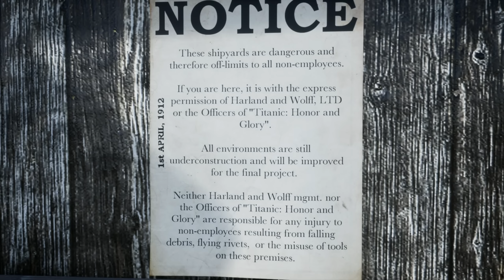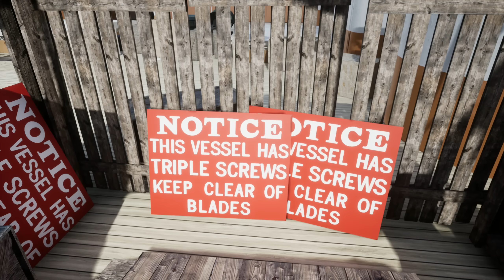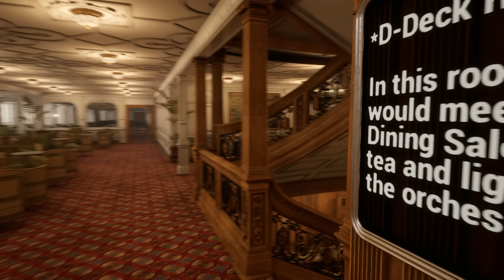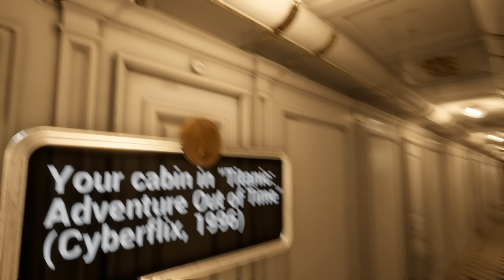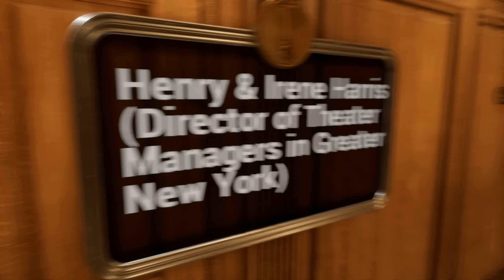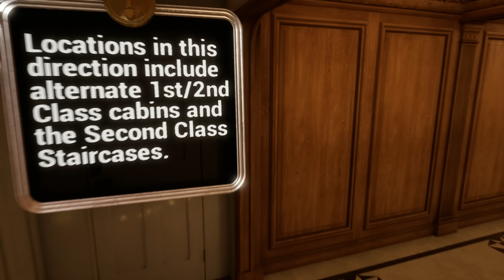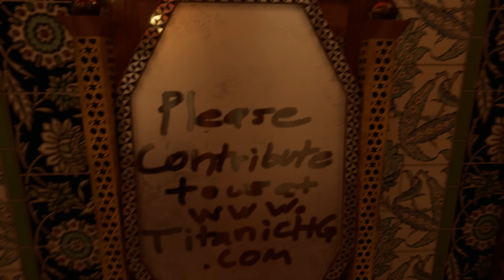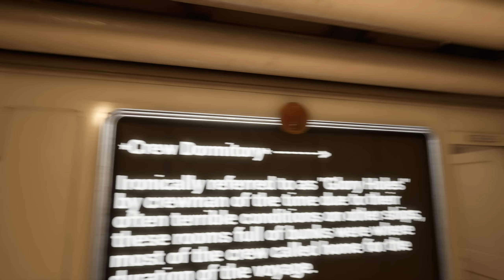Let's Play: Titanic Honor And Glory Demo 3!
Finally! it's come out! the long awaited demo 3! Such a glorious demo. Guys, you've outdone yourselves. :D i was in awe the entire time i played this. such a magnificent ship she was!

Please Contribute to them!

Also, don't forget to click that bell button to be informed of future videos!